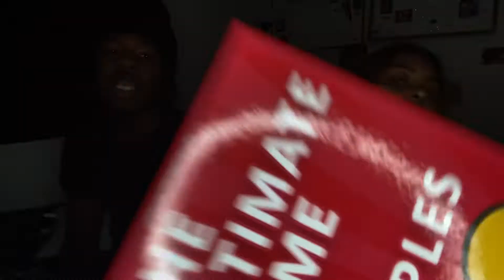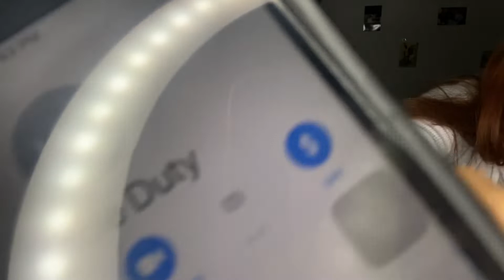THE ULTIMATE GAME FOR COUPLES!!!!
TURN POST NOTIFICATIONS ON AND STAY TUNEEDDDD!!!